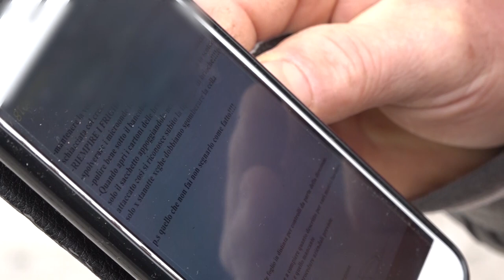Camionista accoltella un collega in un'area di servizio, la Polizia lo immobilizza con il Taser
Ad allertare la Polizia di Stato le grida dall'altro capo del telefono. Due uomini si stavano picchiando all'interno dell'area di servizio Arno, lungo il tratto aretino dell'autostrada del Sole.
Uno di questi brandiva anche un coltello.
Una vicenda che si è conclusa con un arresto.